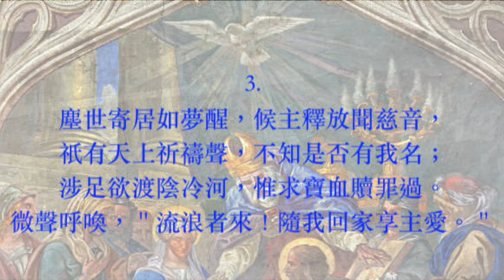聖靈善導歌 普天頌讚 第592首 范約翰 黃永煕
聖靈善導歌（詩集：普天頌讚 第592首）

曲：Marcus M. Wells 1858
詞：范約翰 黃永煕合譯 1973
頌唱：陳愛堅
鋼琴：曾詠梅

1.
聖靈善導最忠信，永與信徒常親近，
溫柔恩手攙我行，曠野程途不畏驚；
聽那美妙甜蜜聲，疲倦心靈得歡欣，
微聲呼喚，＂流浪者來！隨我回家享主愛。＂
2.
忠誠良友常來臨，隨時幫助慰我心，
免我恐懼與躊躇，不致摸索迷幽谷；
當那狂風暴雨侵，失望喪膽陷晦暝，
3.
塵世寄居如夢醒，候主釋放聞慈音，
祇有天上祈禱聲，不知是否有我名；
涉足欲渡陰冷河，惟求寶血贖罪過。

阿們